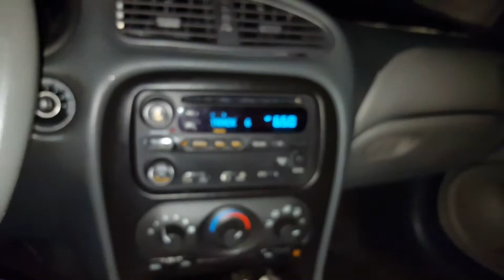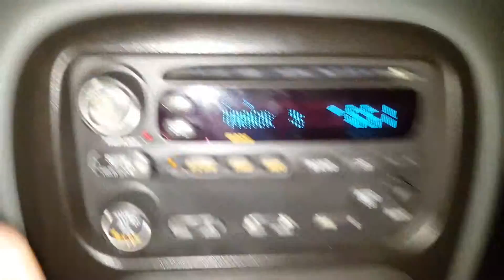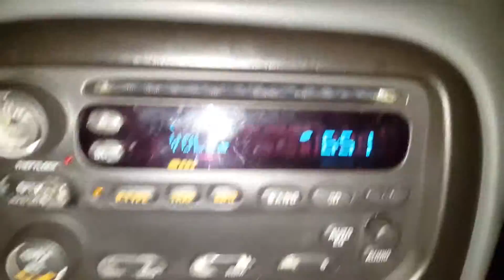HOLIDAY CARIBOU COFFEE CUPS ft. BTS MUSIC // NOVEMBER 17TH VLOG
Just a quick vlog showing the cute Caribou cups they have for the hot drinks and comparing them to the lack of design of Starbucks cups. XD And I had my BTS 3rd mini album playing in the background with the songs "Boyz with Fun" & "DOPE". ^_^